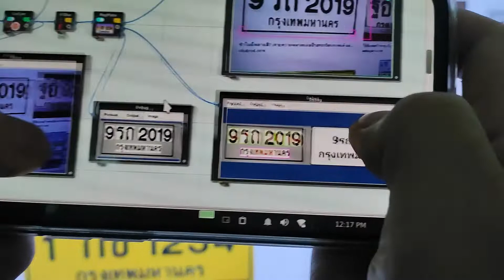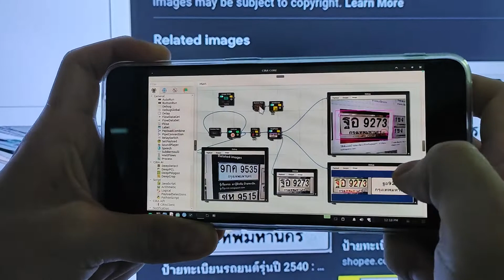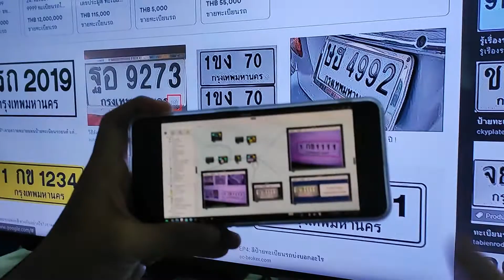CiRA R&D EP16 : CiRA CORE Android Termux ตรวจจับป้ายทะเบียน